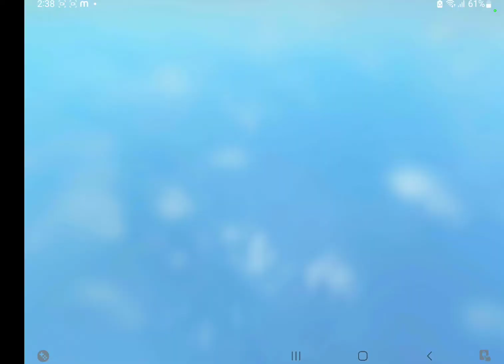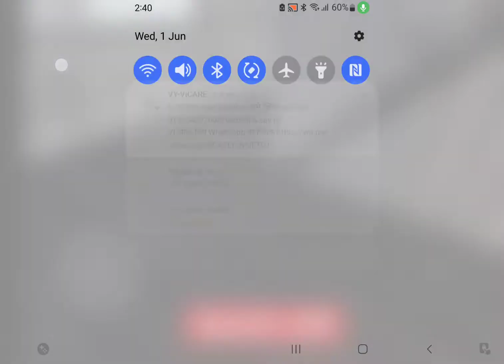air conditioner update sprint offf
my youtuve channel consists of many videos and these are the hashtags related to it